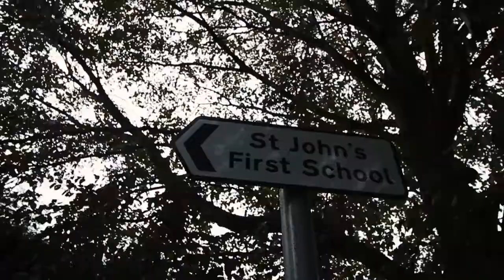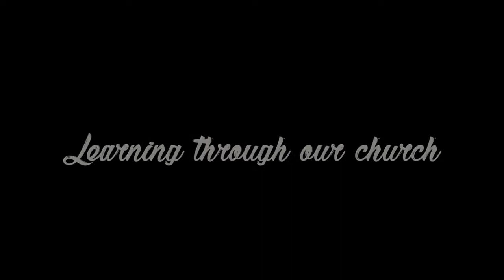Welcome to St John's CE First School, Bishopswood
We are a small village first school situated in the rural village of Bishopswood, Staffordshire. We have approximately 75 children from ages 4 to 9. Our aim is to provide a high quality learning environment combined with a caring ethos in which each individual achieves their full potential. We place great emphasis upon the development of a broad range of learning skills so that during their time with us our children are able to acquire a love of learning that will last them for a lifetime.